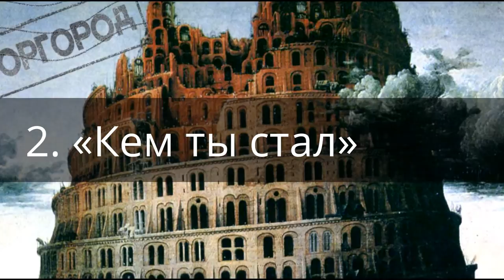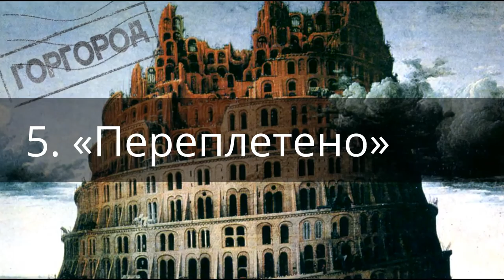Даугавпилс конкурс - альбом "Горгород"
1. «Не с начала»
2. «Кем ты стал»
3. «Всего лишь писатель»
4. «Девочка Пиздец»
5. «Переплетено»
6. «Колыбельная»
7. «„Полигон“»
8. «Накануне»
9. «Слово мэра»
10. «Башня из слоновой кости»
11. «„Где нас нет“»